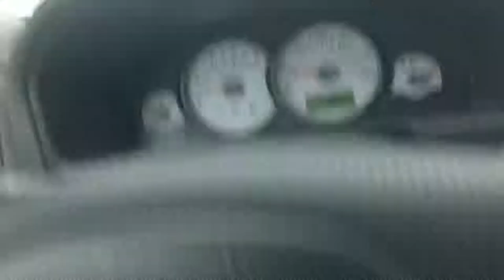Cars stuck on highway 50 uphill in snow on their way to Lake Tahoe, tow truck and police on scene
This isn’t even half of the line up! It goes for 8 miles!